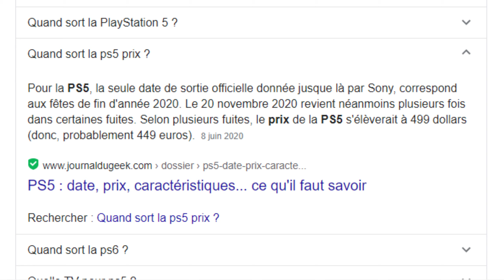TOUT SAVOIR SUR LA PS5